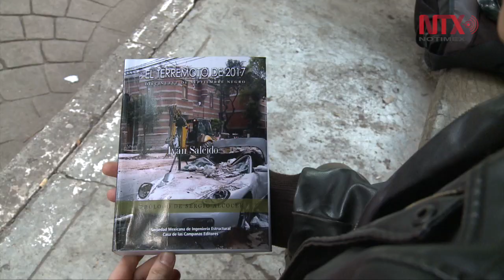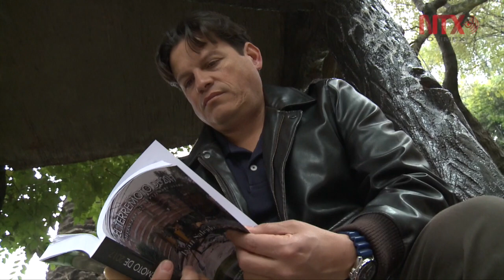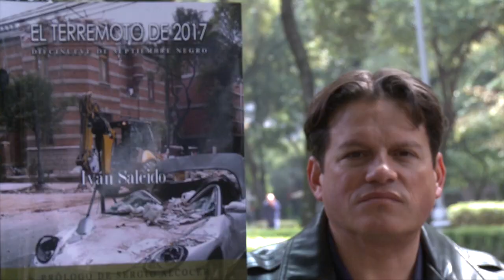"El terremoto de 2017"; 512 páginas que relatan un día después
Libro de testimonios, fotografías e investigación sobre el sismo del 19 de septiembre de 2017.